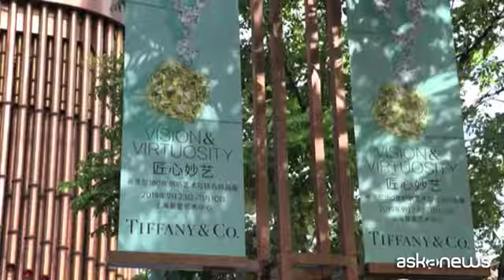Tiffany punta sulla Cina, nuova mecca per acquisti di lusso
Shanghai (Cina), 24 set. (askanews) - Dopo aver dedicato a luglio una mostra parigina al suo designer di punta Jean Schlumberger, è in Cina che la casa Tiffany & Co. ha scelto di ampliare il campo. Lo yuan diminuisce costantemente rispetto al dollaro: una tendenza accelerata recentemente dall'incertezza della guerra commerciale voluta da Donald Trump. E con lo yuan scende il consumo di lusso da parte dei turisti del Dragone negli Stati Uniti e a Hong Kong, dove anche le proteste politiche scoraggiano certi acquisti e flussi. Ed è così che gran parte di questa spesa sta tornando a casa: nella Cina continentale il profilo del tipico acquirente di lusso cinese sta cambiando, come spiega Wang Rui, popolare influencer locale.
"Penso che Tiffany abbia ricevuto il messaggio e abbia escogitato prodotti giovani. Hanno notato che le giovani vivono più liberamente al giorno d'oggi, a differenza di prima quando tutte dovevano fare la signora",
Tiffany, con 35 negozi nella Cina continentale, ne aprirà uno nell'aeroporto internazionale di Pechino entro poche settimane e amplierà i suoi flagship store a Pechino e Shanghai. Entro la fine di quest'anno, inoltre il suo negozio di Shanghai ospiterà anche un Blue Box Cafe, iconico ristorante della Fifth Avenue newyorkese.